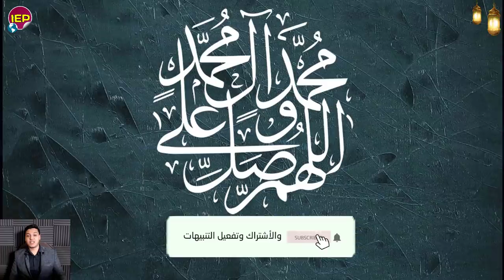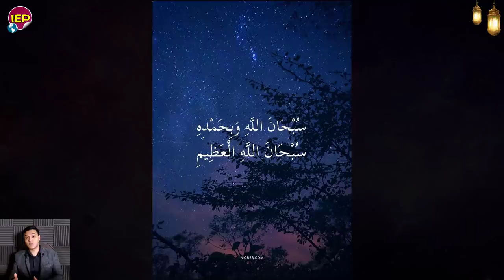تحيا مصر بيان عاجل جدا الان من المتحدث الرسمي وتحـرك الرئيس السيسي منــ ـذ قـليل